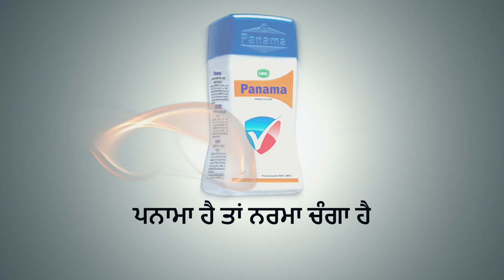Farmer Speaks – Panama - Gurpinder Singh [Punjabi]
ਸੁਣੋ ਕਿਵੇਂ ਫਤਿਹਬਾਦ, ਹਰਿਆਣਾ ਦੇ ਰਹਿਣ ਵਾਲੇ ਗੁਰਪਿੰਦਰ ਸਿੰਘ ਆਪਣੇ ਖੇਤ ਵਿਚ ਸਿਰਫ ਪਨਾਮਾ ਦਾ ਇਸਤੇਮਾਲ ਕਰਦੇ ਆ ਰਹੇ ਹਨ। ਉਸ ਸਮੇਂ ਤੋਂ ਉਨ੍ਹਾਂ ਦੀ ਨਰਮੇ ਦੀ ਫਸਲ ਕੇਵਲ ਹਰੀ ਭਰੀ ਹੀ ਨਹੀਂ ਬਲਕਿ ਰਸਚੂਸਕ ਕੀਟਾਂ ਤੋਂ ਮੁਕਤ ਵੀ ਹੈ।
ਡਾਉਨਲੋਡ ਕਰੋ ਨਰਚਰ.ਫਾਰਮ ਐਪ ਪਲੇਸਟੋਰ ਤੋਂ ਅਤੇ ਪਾਉ ਡਿਸਕਾਉਂਟ SWAL ਦੇ ਉਤਪਾਦਾਂ ‘ਤੇ। ਡਾਉਨਲੋਡ ਕਰੋ